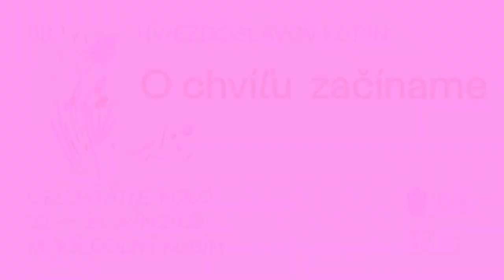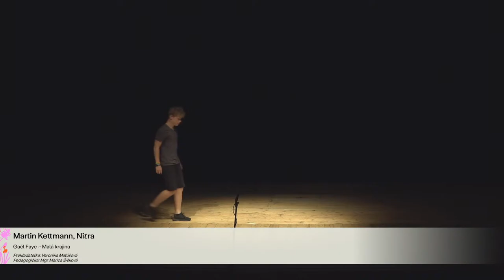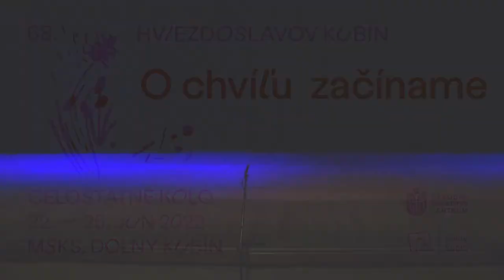Hviezdoslavov Kubín 2022 - 68. ročník 3. deň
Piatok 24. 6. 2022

00:00   Prehliadka a súťaž recitátorov IV. kategórie v prednese prózy

6:55   Veronika Kelemenová, Dunajská Streda
Veronika Šikulová – Srrrrrrrst

16:40   Jakub Kuchár, Prešov
Arkadij Averčenko – Nevyliečiteľný
Prekladateľ: Ján Štrasser
Pedagogička: PaedDr. Mária Kuderjavá, PhD.

24:33   Daniela Dolinajová, Prievidza
Laura Fechová – Neuvidíš ma plakať
Pedagogička:  Monika Kováčiková

33:40   Vratko Mančuška, Rimavská Sobota
Michal Hvorecký – Láska  a smrť na Vianoce
Pedagogička: Andrea Kovácsová

43:17   Natália Mlatecová, Šurany
Ľuba Lesná – Alma Rosé
Pedagogička: Ivana Švandová

53:51   Linda Ollé, Bratislava
Dominik Tatarka – Listy Dominike
Pedagóg: Matej Hlatký

1:04:49   Matúš Kušík, Bratislava
Ľubo Dobrovoda – Smutný nespievam

1:28:24   Martin Kettmann, Nitra
Gaël Faye – Malá krajina
Prekladateľka: Veronika Maťúšová
Pedagogička: Mgr. Marica Šišková

1:37:50   Nina Benkovičová, Bratislava
Marek Grajciar – Nevyhnutnosť možnosti
Pedagogička: Juliana Svítková

1:48:45   Agáta Vargová, Banská Štiavnica
Qais Akbar Omar – Pevnosť s deviatimi vežami
Prekladateľ: Jozef Kot

1:54:36   Veronika Synčáková, Nitra
Gro Dahle – Daj si pozor na vlky
Prekladateľka: Petra Mikulášová
Pedagogička: Kristína Šimková

2:05:58   Dorota Bulandová, Považská Bystrica
George Orwell – 1984
Prekladateľ: Juraj Vojtek
Pedagogička: Valéria Bošková

2:15:01   Katarína Jánošíková, Liptovský Mikuláš
František Švantner – Stretnutie
Pedagogička: Mgr. Miroslava Repčeková

2:26:08   Pauza

4:02:54   Prehliadka a súťaž recitátorov IV. kategórie v prednese poézie – druhá časť

4:03:00   Michaela Gočová, Prešov
Anne Waldman, Michael McClure – Meditácia pred zrkadlom
Prekladateľ: Marián Andričík
Pedagóg: Juraj Sabol

4:11:47   Zuzana Gajdácsová, Šahy
Miroslav Válek – Len tak
Pedagogička: Mgr. Kristína Zvarová

4:16:00   Branislav Lacko, Košice
Ernst Jandl – Som soví
Prekladateľ: Milan Richter
Pedagogička: Eva Grohová

4:24:24   Simona Horičková, Nitra
Wisława Szymborska – Rozhovor s kameňom
Prekladateľka: Silvia Kaščáková

4:33:27   Nicol Jungová, Nová Dubnica
Jozef Urban – Káva pre Martinu
Pedagogička: Mgr. Miriam Martináková

4:40:40   Pavlína Praskačová, Senica
Carmien Michels, Pavlína Praskačová – Začalo sa to
Prekladateľka: Juliana Johanidesová
Pedagogička: Jana Báňayová

4:48:05   Niko Čársky, Bratislava
Michal Habaj – Karmakómy
Pedagogička: Miriam Kalinková

4:56:33   Karin Kohútová, Trnava
Bertolt Brecht – Krížová výprava detí
Prekladateľ: Jozef Hiršal
Pedagogička: Dáša Moderová

5:04:07   Dominika Ďuricová, Veľký Krtíš
Miroslav Válek – Štvrtok sa bojím
Pedagogička: Silvia Svákusová

5:12:13   Bronislava Ištvánová, Košice
Sylvia Plath – Oco
Prekladateľka: Mila Haugová
Pedagogička: MgA. Marica Harčaríková

5:21:27   Pauza

6:32:37   Prehliadka a súťaž recitátorov V. kategórie v prednese poézie a prózy

6:33:39   Melánia Hájiková, Pezinok
Vojtech Mihálik – Hrdzavý plameň

6:37:24   Timea Spišáková, Prešov
Taťjana Lehenová – Depresia je dáma

6:44:13   Jana Krajčiová, Nová Ves
Imre Madách – Adam a Eva
Prekladateľ: Fra Makarius

6:49:41   Želmíra Mišutová, Martin
Milan Rúfus – Ako stopy v snehu – výber z básnického diela

6:56:07   Aneta Šugová, Považská Bystrica
Emília Filipová – Prelet nad životom – výber z tvorby
Pedagogička: Mgr. Ivana Posluchová

7:04:28   Daniel Koháni, Prešov
Johan Harstad – nokia. connecting people
Prekladateľka: Alexandra Debnárová

7:12:33   Terézia Pravdová, Trnava
Erik Ondrejička – Na vnútornej strane viečok

7:20:52   Lukáš Frankovič, Spišská Nová Ves
Pavol Suržin – Spln duše (Pásmo), časť I., výber

7:29:46   Pauza

08:57:14   Prehliadka a súťaž recitačných kolektívov a divadiel poézie mládeže a dospelých
FÚZIA pri Základnej umeleckej škole, Veľký Krtíš
Etgar Keret – Štvornožci
Réžia: Silvia Svákusová